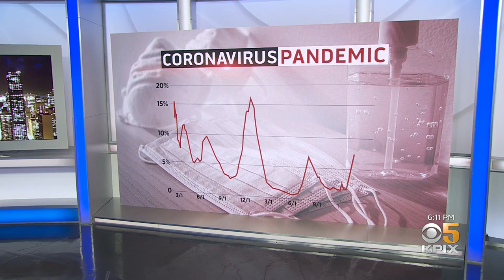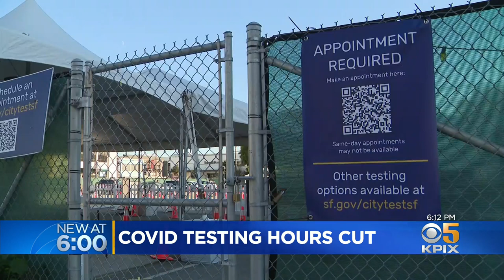Staffing Shortages, Computer Issues Hamper COVID Testing in San Francisco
Andria Borba reports on computer problems and staff sick with omicron variant leading to reduced hours, testing site closures in SF (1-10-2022)